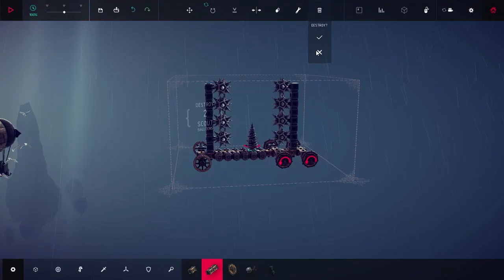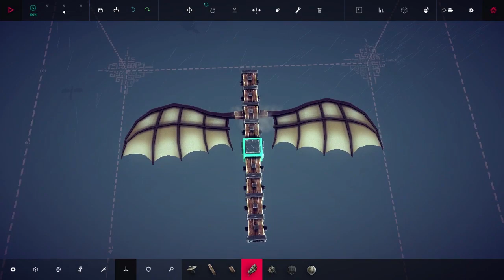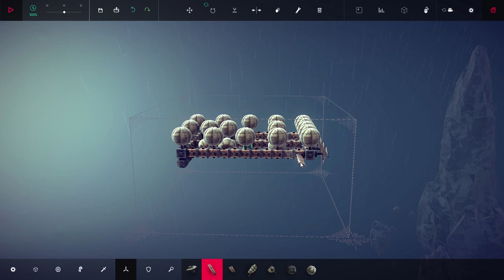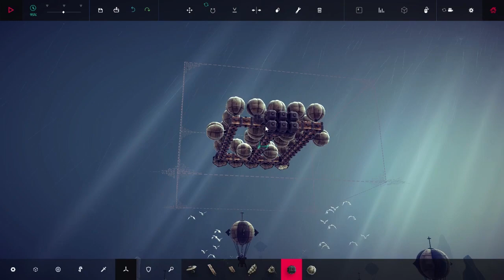Besiege #4 - בונים מטוס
כי אני MLG אמיתי.

-Kp Minecraft